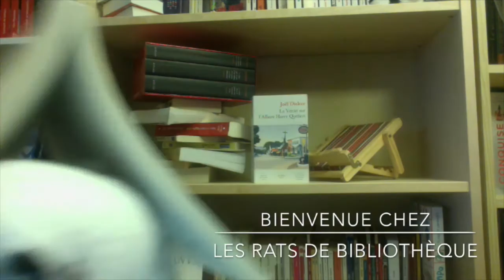Captifs de Kevin Brooks - ed. Super 8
Les amis, promis, je ne vais pas vous séquestrer pour regarder mon avis sur ce livre. Par contre, si vous saviez ce qui arrive aux personnages .
Des bisous :*

Sur Twitter : lesrats2bibliotheque